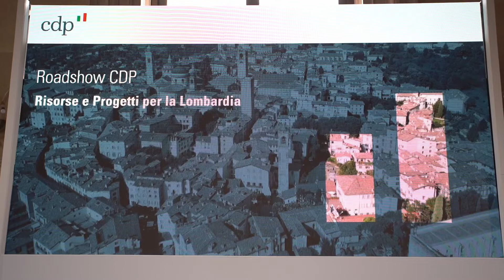Intervista a Giovanni Gorno Tempini, Presidente di CDP